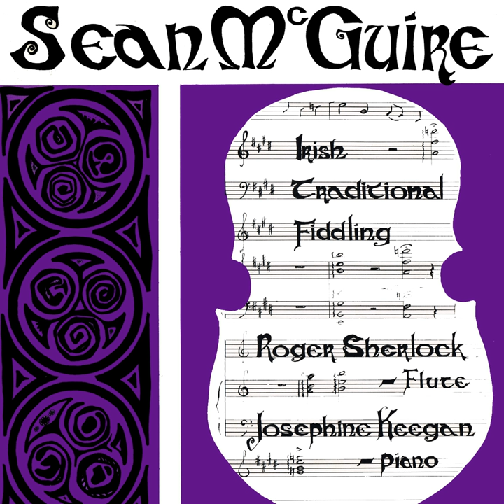The Duke of Leinster & His Wife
The Duke of Leinster & His Wife · Sean McGuire

Irish Traditional Fiddling

Music Publisher: Outlet Music